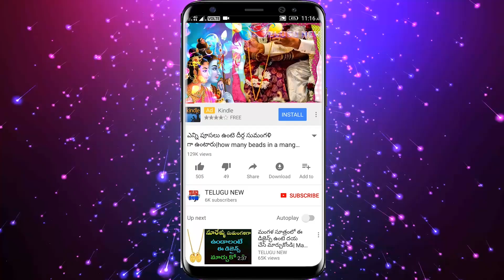కార్తీకపురాణం 6వ అధ్యాయం | Karthika Puranam Day 6 | Karthika puranam stories Sixth day Telugu